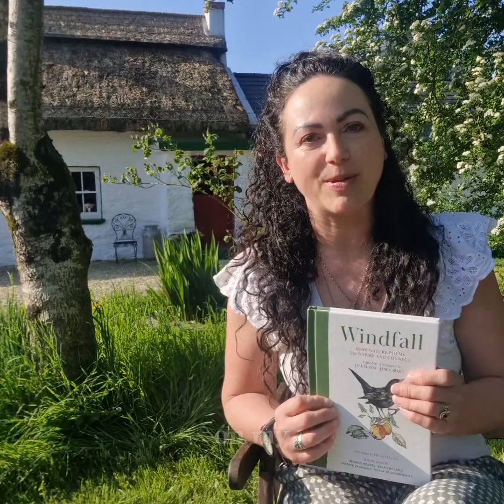Áines Tales from the hearth~ The song of wandering Aengus by W.B Yeats ☘️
Hi Everyone welcome to another edition of Áine's tales from the hearth series 👋🔥📚

This week the weather was too nice to film in the cottage so for a change today I'm doing a poetry recital of 'The song of wandering Aengus' by WB Yeats
outside the cottage in the glorious Irish sunshine 🌞

Go raibh míle maith agaibh,
Áine & The Welcoming committee 🌞🫏🐎🐈🐕🐾🐾